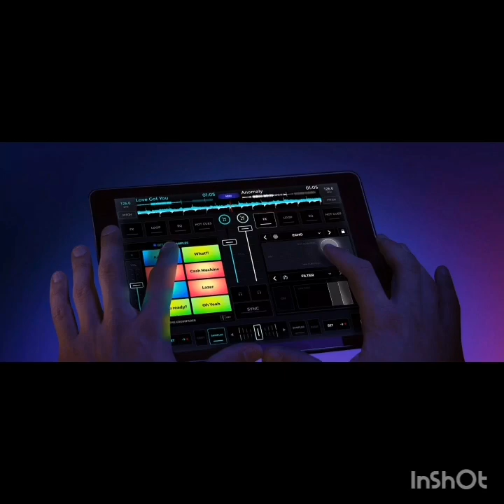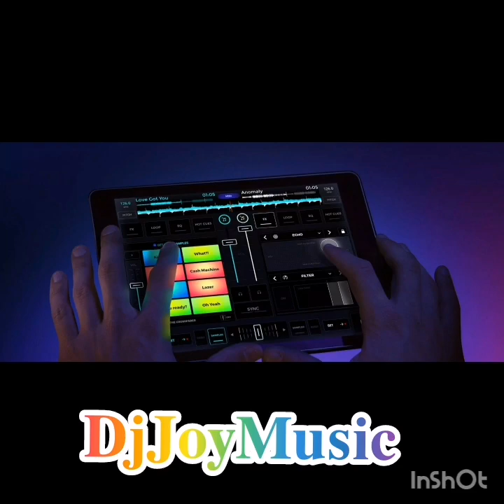𝐑𝐄𝐆𝐆𝐀𝐄𝐓𝐎𝐍 𝐌𝐈𝐗 𝐄𝐍𝐄𝐑𝐆𝐄́𝐓𝐈𝐂𝐎 //( 𝐌𝐢 𝐄𝐗, 𝐕𝐈𝐒𝐓𝐀 𝐀𝐋 𝐌𝐀𝐑, 𝐏𝐀𝐑𝐄𝐉𝐀 𝐃𝐄𝐋 𝐀𝐍̃𝐎)